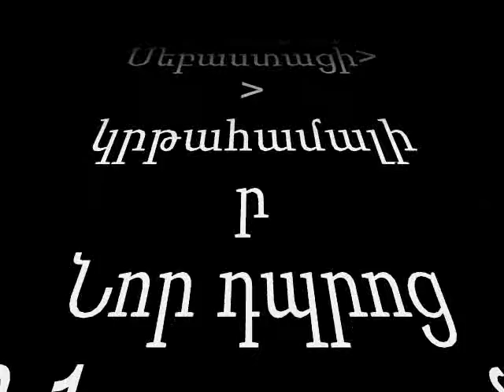Я на сольнышке 2 1